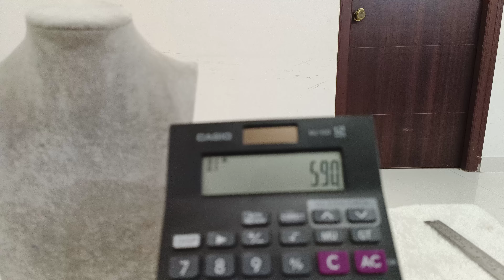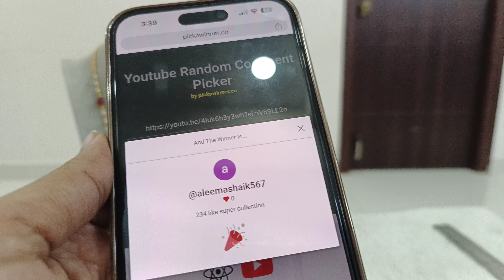Exclusive gold copy real bead designs 7006244709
NEW SHOP ADDRESS :

     NANDHANA COLLECTIONS
     lmitation jewellery and clothing
     Gokul plots,
     Plot no - 1205,
     Opp - Prajay Megapolis,
     Venkata Ramana colony,
      KPHB COLONY,
      Hyderabad,
      5000 85

      and friends! 🤩